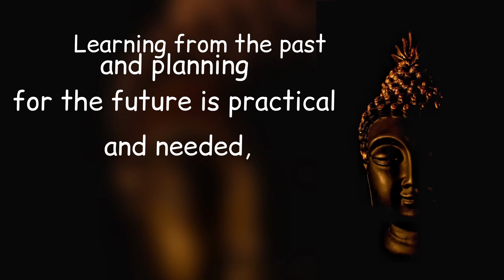Focus on Present By Budhha| English motivational video || Buddha quotes status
Buddha quotes on wisdom
Buddha quotes on life
Gautam buddha whattsap status
English inspirational quotes
Status

English​ motivational status
Best motivational Wattsapp status
Apjabdulkalamthoughts​ motivational​ video SandeepMaheshwari​ motivationalspeech​ SandeepMaheshwari​ motivational​ speech motivational​ English video Hindi motivational videos motivational videos dear to motivation in English English stories English in English WhatsApp status English quotes English thoughts English suvichar English video Hindi motivational speaker Sonu Sharma WhatsApp status Sandeep Maheshwari WhatsApp status Mahatma Buddh WhatsApp status Chand Rakh WhatsApp status Chanakya video Chanakya Suvichar Chanakya​ morningstatus​ Chanakyastatus​ GautamBuddh​ WhatsApp statusEnglishmotivationquates​
Motivationalspeech
Motivationalvideos